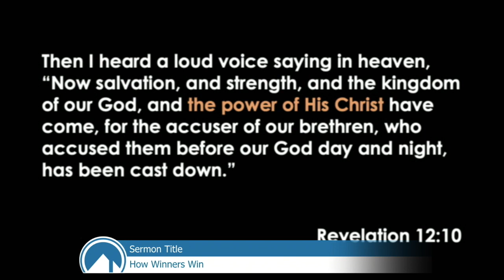How Winners Win by Nestor Soriano 6/27/20 Sermon Clip